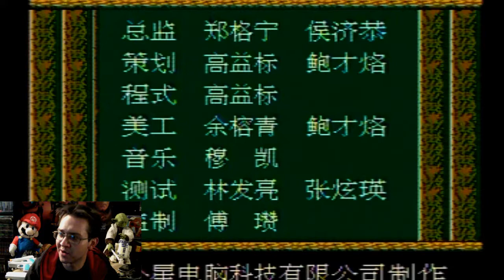Super Contra 7 - (NES) - Full Playthrough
Glen gives his viewers an update on what up with his channel and what he's been up to while going through the entire game of "Super Contra 7" for the Nintendo Entertainment System, a bootleg game that's, pretty much, a hack of other Contra games.